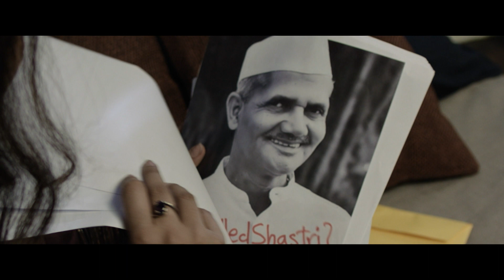СЕНСАЦИОННАЯ ПРЕМЬЕРА! Ташкентские файлы / The Tashkent Files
Расследование загадочной смерти второго премьер-министра Индии Шри Лала Бахадура Шастри, который скончался от сердечного приступа на следующий день после подписания Ташкентской декларации о перемирии между Индией и Пакистаном. Были ли это обычный сердечный приступ или премьер-министр стал жертвой политического заговора?..